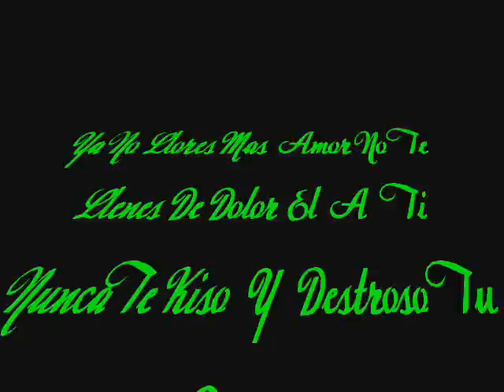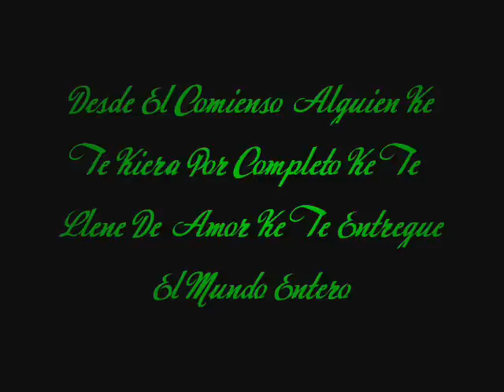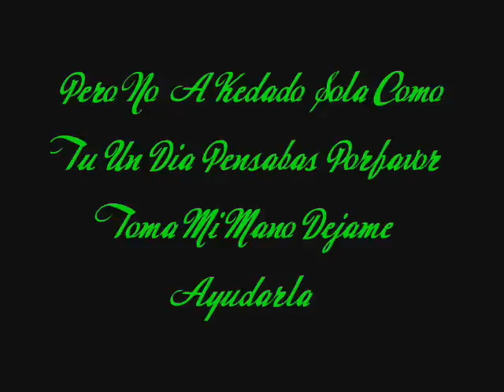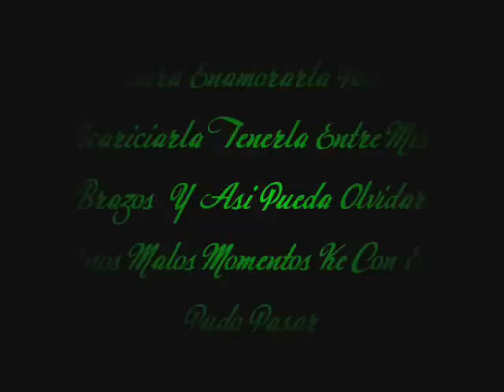[PMRKDZ]JaQa - Ese Alguien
videos viejitos ke tenia en la otra cuenta ke me canselaron... pero ni pedo aki tengo esta nueva.. seguire subiendo toos mis videos...